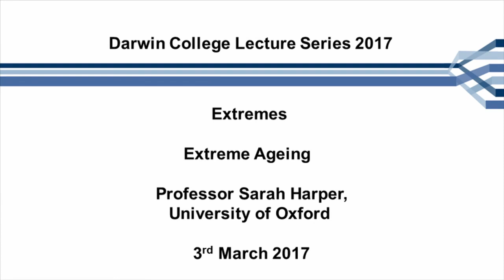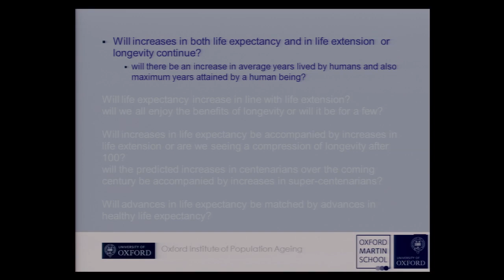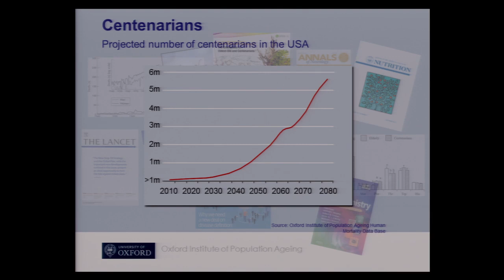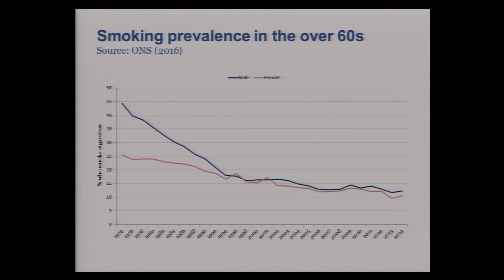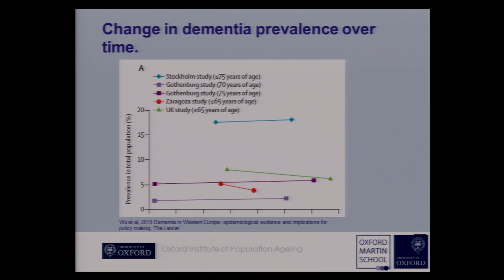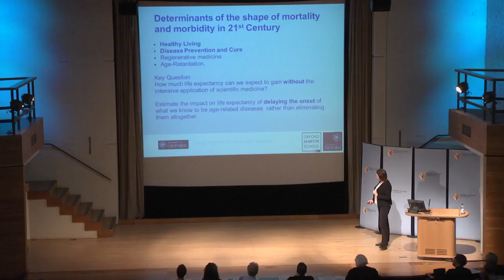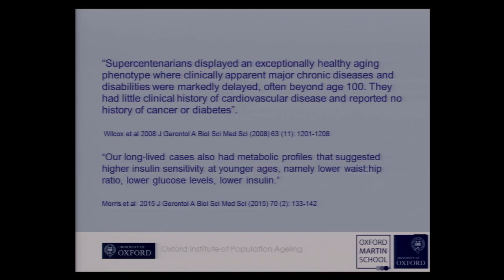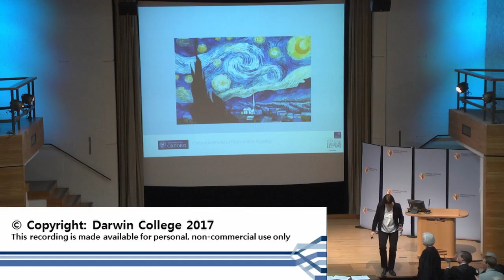Extreme ageing by Sarah Harper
Professor Sarah Harper, University of Oxford
There was a general belief that while death rates for children and young adults would fall as we learnt to conquer infectious diseases, death rates for the over 65s would never slow. Yet by the end of the 20th Century, the decline in human mortality rates was fastest for those in old age. It was argued that life expectancy would never reach beyond 90 years. Latest figures suggest that this will be breached with 20 years, and that half of those born today in Europe will reach over 100. At what year will a human live longer than Jeanne Louise Calment – who died at 122 years old in 1997? Or will this be the maximum life span of any human being? With life expectancy gains reaching over 2 years with every decade this lecture will focus on how long human can expect to survive, and ask the question why is there a search for extreme longevity and what will be the societal consequences?

Biography

Sarah is Professor of Gerontology at the University of Oxford and Director of the Oxford Institute of Population Ageing which she founded in 1997 with funding from the NIA . Sarah currently serves on the Prime Minister’s Council for Science and Technology, which advises the Prime Minister on the scientific evidence for strategic policies and frameworks. She chairs the UK government Foresight Review on Ageing Societies, and the European Ageing Index Panel for the UNECE Population Unit. She is a Governor of the Pensions Policy Institute. Sarah was the first holder of the International Chair in Old Age Financial Security, at the University of Malaya (2009/10) and her research was recognized by the 2011 Royal Society for Public Health: Arts and Health Research Award. Sarah has a background in anthropology and population studies and her early research focused on migration and the social implications of demographic change. Her current research on demographic change addresses the global and regional impact of falling fertility and increasing longevity, with a particular interest in Asia and Africa. Sarah has just completed a monograph on Population Challenges for Oxford University Press (2015), and is working her next book for Cambridge University Press Population and Environmental Change. Throughout her academic career, Sarah has combined academic research with external professional commitments. Internationally, Sarah represents the UK on the European Science Academies’ Demographic Change in Europe Panel, serves on the Council of Advisors of Population Europe and on the Advisory Board of the World Demographic Association. She serves on the Advisory Board, English Longitudinal Study of Ageing (ELSA). Sarah served as Advisor to the Malaysian Government, Advisor to the Singapore Government’s Third Age Council and as a Specialist Advisor for the European Commission Demographic Change Programme.